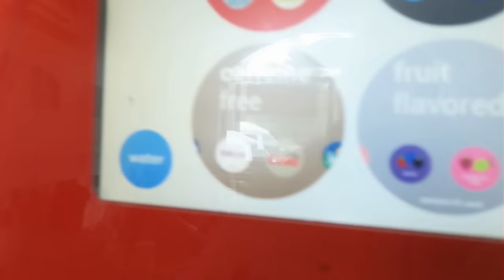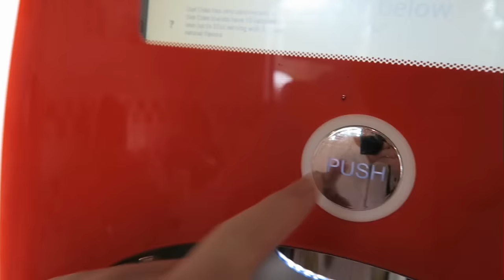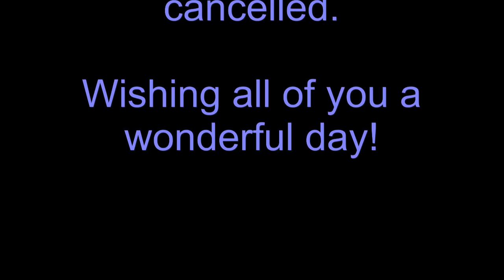My baby is 15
We had no school due to the wind storm on Wednesday night, so Thomas was kind of bummed that he couldn't at least see his friends on his birthday, it worked out ok.  Cake was delicious!  Daniel, Thomas and I spend the day together.

God Bless You all on your own journey through life. Julie Hasselberger

Instagram  jhasselberger